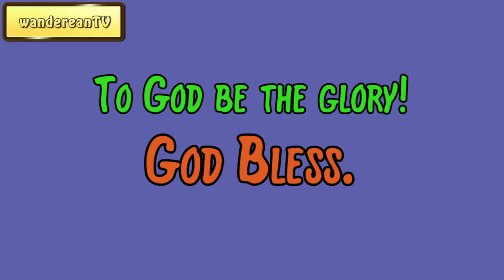January 17 || The Bent-Knee Time: A Bit for Every Day of the Year by Samuel D. Gordon